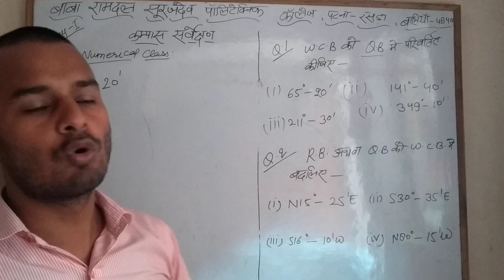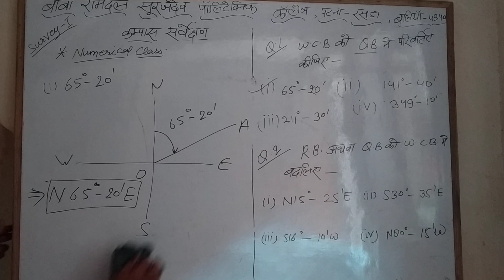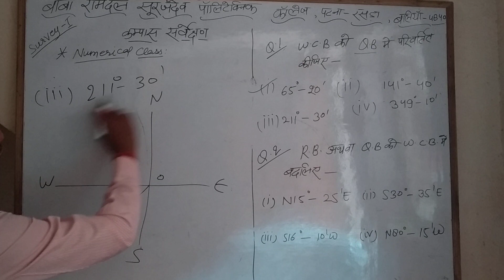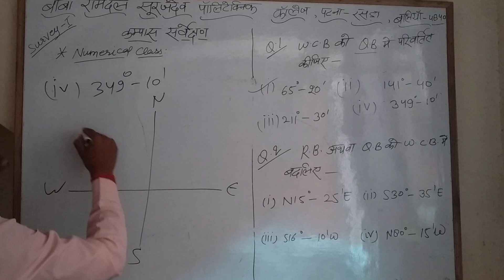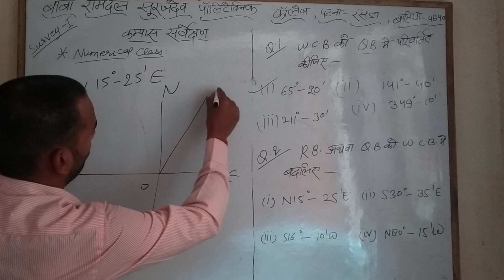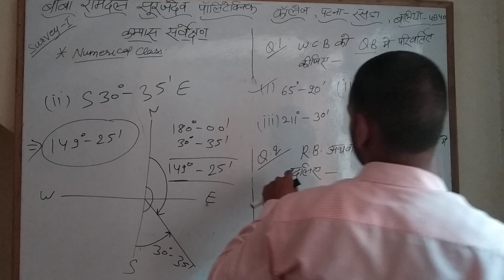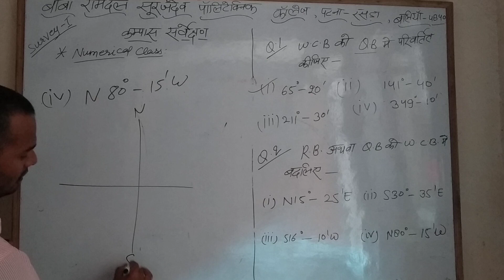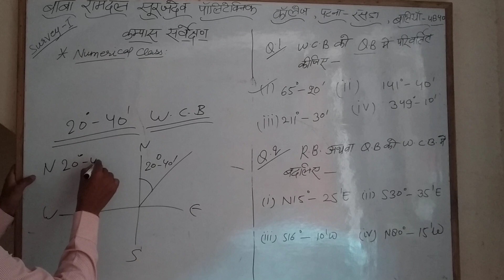SURVEY-1 LECTURE-6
Numerical Q.B TO W.C.B

BABA RAMDAL SURJDEV POLYTECHNIC COLLEGE PAKWAINAR RASRA BALLIA UP